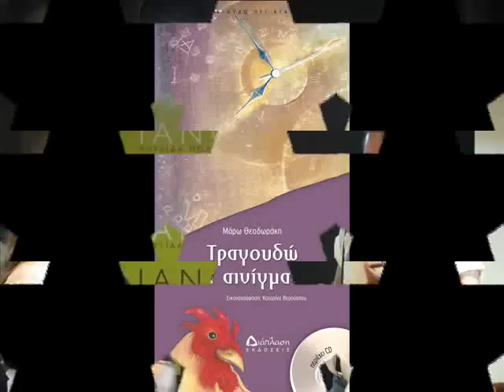ΕΚΔΟΣΕΙΣ ΔΙΑΠΛΑΣΗ ΜΑΡΩ ΘΕΟΔΩΡΑΚΗ .wmv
ΕΚΔΟΣΕΙΣ ΔΙΑΠΛΑΣΗ ΜΑΡΩ ΘΕΟΔΩΡΑΚΗ. ΤΡΑΓΟΥΔΩ ΤΑ ΑΙΝΙΓΜΑΤΑ, ΑΠΟ ΤΗ ΣΕΙΡΑ ΤΡΑΓΟΥΔΩ Ο,ΤΙ ΑΓΑΠΩ . ΕΙΚΟΝΟΓΡΑΦΗΣΗ ΚΑΤΕΡΙΝΑ ΒΕΡΟΥΤΣΟΥ, ΜΟΥΣΙΚΗ ΜΑΡΩ ΘΕΟΔΩΡΑΚΗ ΤΡΑΓΟΥΔΟΥΝ ΜΑΡΩ ΘΕΟΔΩΡΑΚΗ ΚΑΙ ΣΩΤΗΡΗΣ ΚΑΡΚΑΛΕΜΗΣ